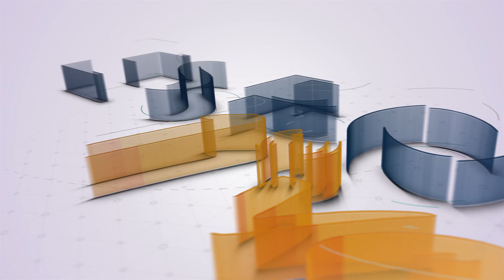Gibran Pastikan Gelar Open House Pertamanya Sebagai Wali Kota Solo saat Lebaran Nanti!!!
Wali Kota Solo, Gibran Rakabuming Raka, memastikan bakal menggelar open house pertamanya saat Hari Raya Idul Fitri 1444 H/ 2023 nanti.

Gibran mempersilakan masyarakat untuk mendatangi Rumah Dinas Wali Kota Solo di Loji Gandrung.

Namun, Gibran mengingatkan agar masyarakat yang datang tetap tertib lantaran dia tidak membatasi jumlah orang yang diperbolehkan datang nanti.